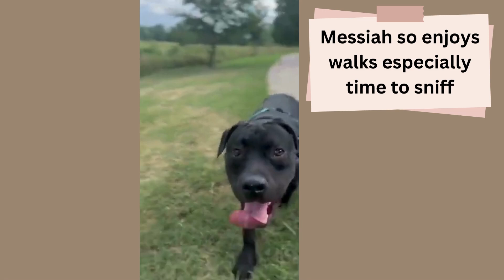Messiah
Messiah is a dog up for adoption in a DC shelter.  This sweet adoptable guy loves walks and his hoomans!